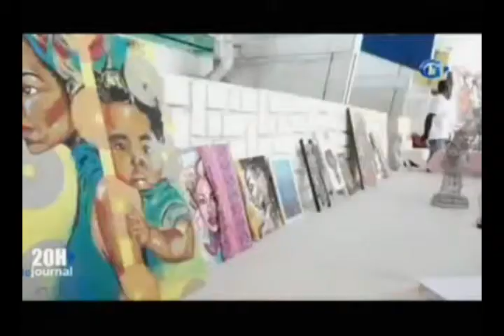Célébration de la journée mondiale de la diversité culturelle au ministère de la culture et des arts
L’esplanade du ministère de la culture et des arts abrite depuis ce matin jusqu’au dimanche les festivités marquant la journée mondiale de la diversité culturelle force motrice de développement